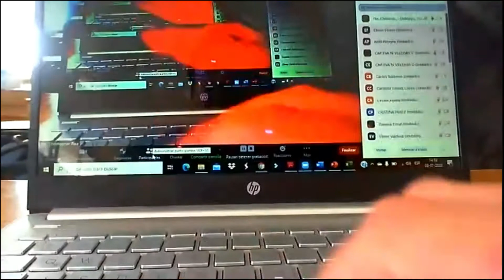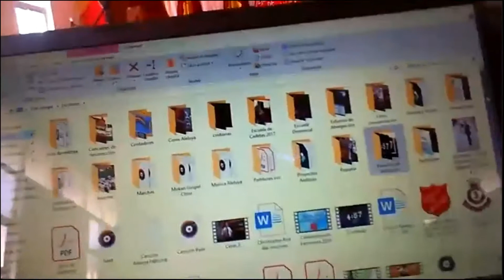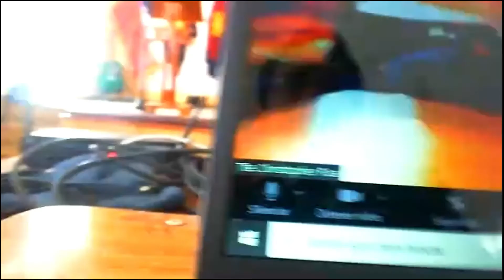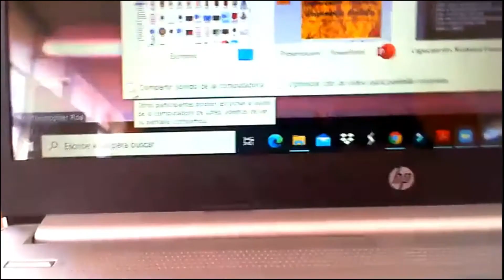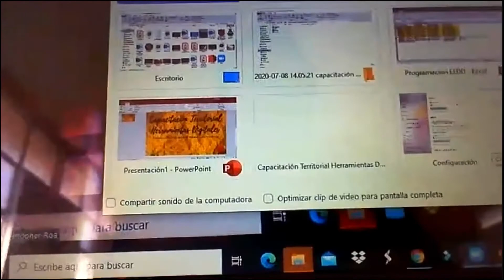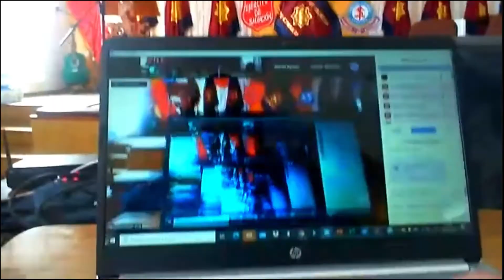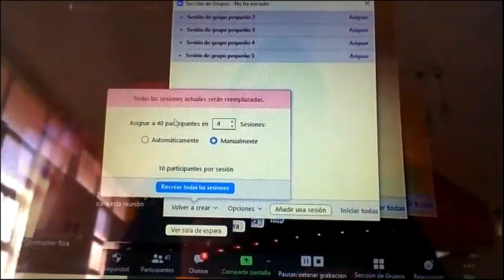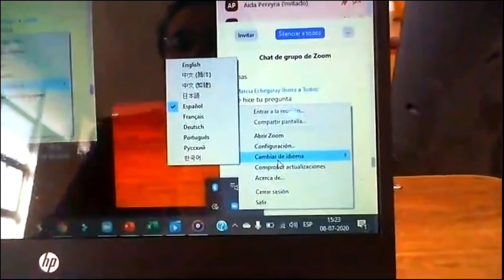Capacitación Territorial Sesión 3 - Basico